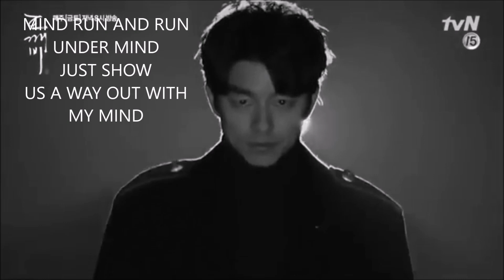Goblin-Never Far Away [english lyrics]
Drama: Goblin (Guardian:The Lonely and Great God)
Song:Never Far Away /Unofficial Ost

Kim Shin (Gong Yoo) is an immortal goblin and protector of souls. He lives with an amnesiac grim reaper (Lee Dong-wook) who is in charge of taking deceased souls. Together, they see the dead off into the afterlife. One day Kim Shin meets a girl, Ji Eun-tak (Kim Go-eun), who has a special ability to see ghosts, and is destined to be his bride and return him to ashes.